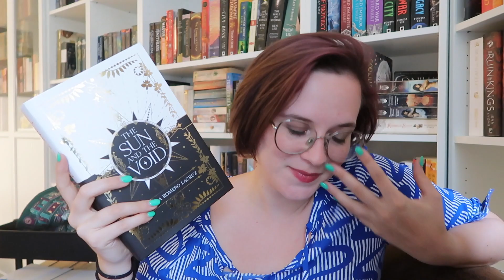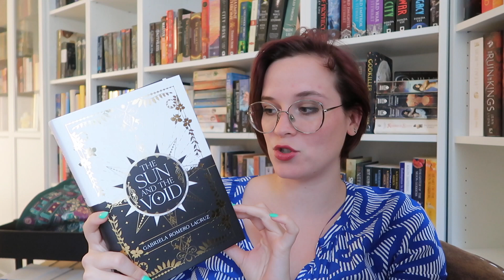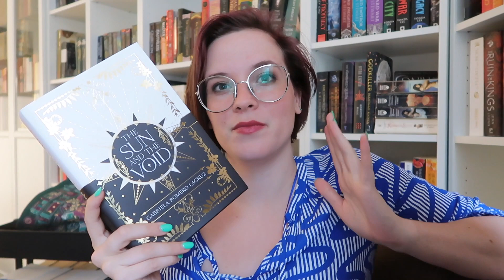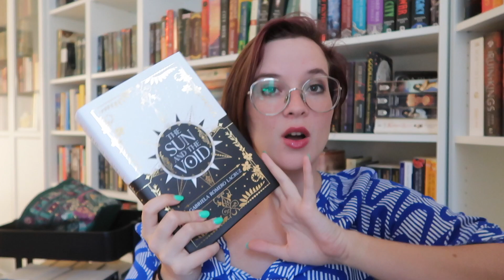The Sun and the Void | Spoilerfree Review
save to say, this wasn't for me...